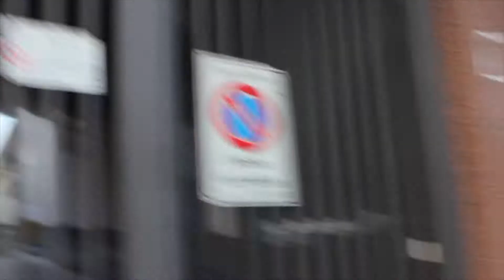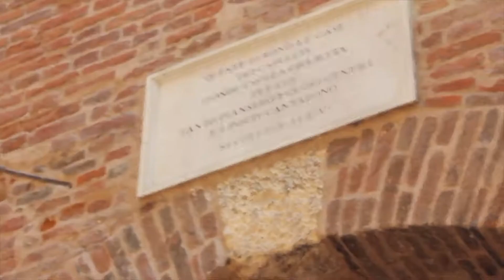Vlog #17| D'Aquinos in Europe| Familia in Milano Part I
Music cred:
~Harmony- Ikson